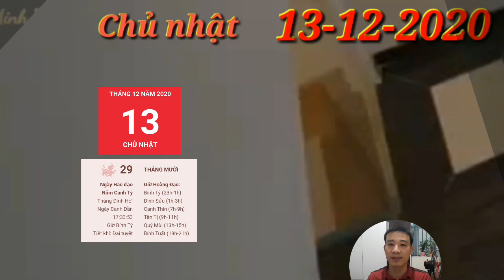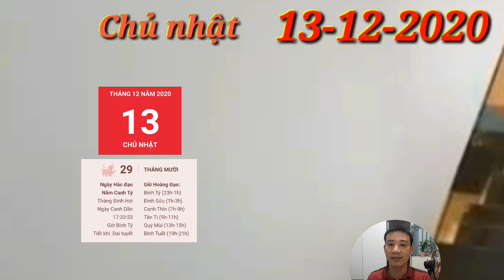☯Tử Vi Ngày 13/12 CON GIÁP quá MAY MẮN, TRÚNG QUÁ LỚN, GIÀU TO, TIỀN ĐẦY KÉT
1. Tử vi tuổi Tý, CHỦ NHẬT ngày 13/12/2020 cực chuẩn
Chính Quan chiếu mệnh, người tuổi Tý luôn nghiêm túc trong công việc, do đó bạn sẽ nhận được những kết quả rất đáng ngưỡng mộ. Bạn được mọi người yêu mến, khâm phục và có thể được thăng chức ngay trong hôm nay.
2. Tử vi tuổi Sửu, CHỦ NHẬT ngày 13/12/2020 cực chuẩn
CON GIÁP quá MAY MẮN, TRÚNG QUÁ LỚN, GIÀU TO, TIỀN ĐẦY KÉT
3. Tử vi tuổi Dần, CHỦ NHẬT ngày 13/12/2020 cực chuẩn
Thiên Ấn nâng đỡ, người tuổi Dần phát triển tốt trong những công việc thuộc lĩnh vực nghệ thuật, nghiên cứu và dịch vụ… Bản mệnh hãy tự tin thể hiện điểm mạnh của mình, chắc chắn bạn sẽ trở thành tấm gương sáng cho người khác noi theo.
4. Tử vi tuổi Mão, CHỦ NHẬT ngày 13/12/2020 mới nhất
Bản mệnh còn có thể gặp được quý nhân vào ngày hôm nay. Người đó có thể là người quen của bạn. Quý nhân sẽ cho bạn hướng phát triển phù hợp, giúp tương lai tràn đầy hứa hẹn. Hãy rèn luyện bản thân và không ngừng cố gắng.
5. Tử vi tuổi Thìn, CHỦ NHẬT ngày 13/12/2020 cực chuẩn
Thực Thần phù trợ cho công việc làm ăn của bản mệnh tiến triển thuận lợi. Đặc biệt, những người làm nghề tự do dễ nhận được khoản tiền xứng đáng với những cố gắng từ trước đến nay của mình.
6. Tử vi tuổi Tị, CHỦ NHẬT ngày 13/12/2020 cực chuẩn
7. Tử vi tuổi Ngọ, CHỦ NHẬT ngày 13/12/2020 cực chuẩn
Tam Hợp phù trợ, người tuổi Ngọ trở nên nhiệt tình và hăng hái trong mọi việc. Bản mệnh sẵn sàng bắt tay vào thực hiện bất cứ nhiệm vụ gì được giao, cũng như sẵn lòng giúp đỡ người khác mỗi khi thấy có ai đó đang gặp khó khăn.
8. Tử vi tuổi Mùi, CHỦ NHẬT ngày 13/12/2020 chuẩn nhất
Mùi dễ gặp phải đào hoa xấu trong ngày hôm nay. Hãy luôn chú ý và giữ khoảng cách với những đối tượng khác giới có ý định tiếp cận mình. Có thể những người đó tiếp cận bạn với ý đồ không thuần khiết.
9. Tử vi tuổi Thân, CHỦ NHẬT ngày 13/12/2020 cực chuẩn
10. Tử vi tuổi Dậu, CHỦ NHẬT ngày 13/12/2020 cực chuẩn
Chính Tài hứa hẹn một tương lai xán lạn nếu người tuổi Dậu vẫn tiếp tục giữ vững được tinh thần làm việc chăm chỉ, siêng năng như hiện tại. Bạn là người có tài, vì thế, hãy đưa ra những mục tiêu tham vọng hơn ngay từ bây giờ.
11. Tử vi tuổi Tuất, CHỦ NHẬT ngày 13/12/2020 cực chuẩn
12. Tử vi tuổi Hợi, CHỦ NHẬT ngày 13/12/2020 cực chuẩn
Nhị Hợp phù trợ, người tuổi Hợi nhận được sự yêu mến của rất nhiều người. Ai cũng muốn kết giao với bạn, bởi bạn là người có tính tình hiền lành, chu đáo và biết quan tâm. Có thể bạn sẽ gặp được quý nhân trong ngày hôm nay.